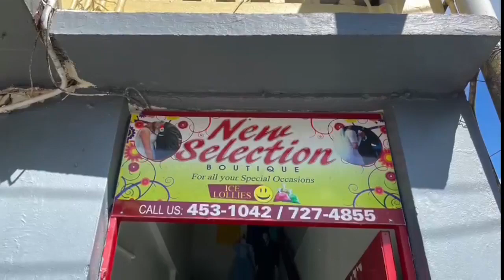St Lucia Black Heart Football Finals 2022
St Lucia Black Heart Football Finals 2023